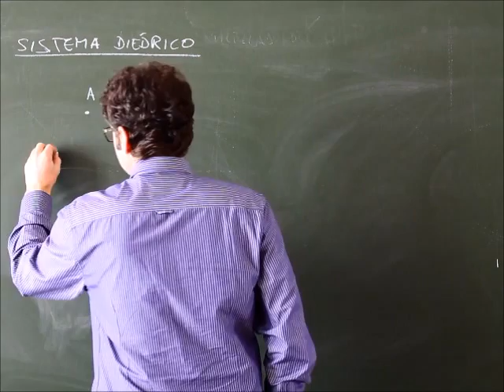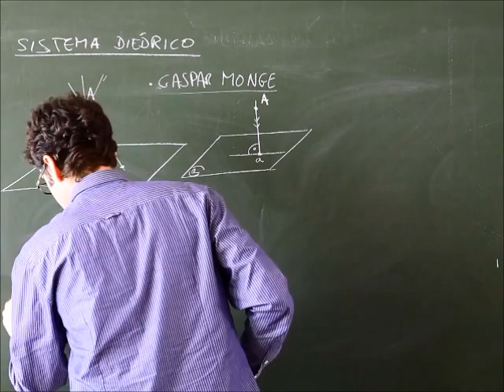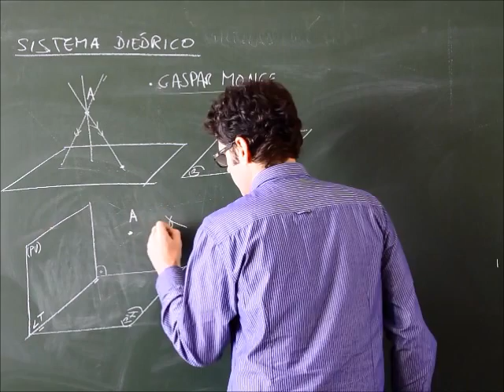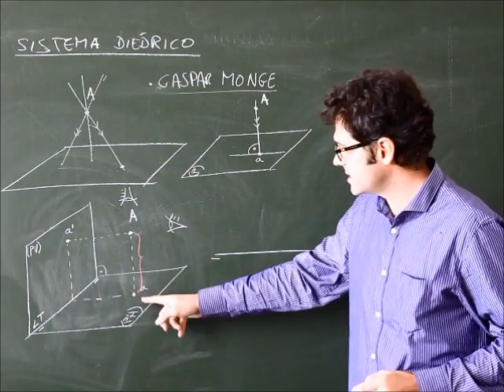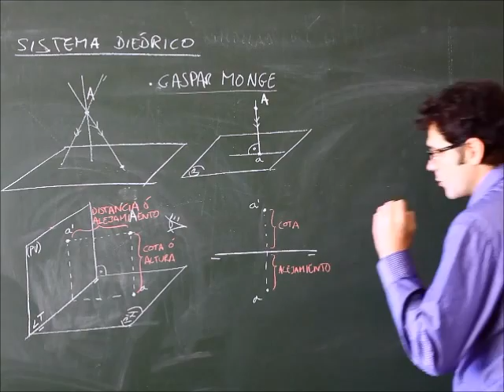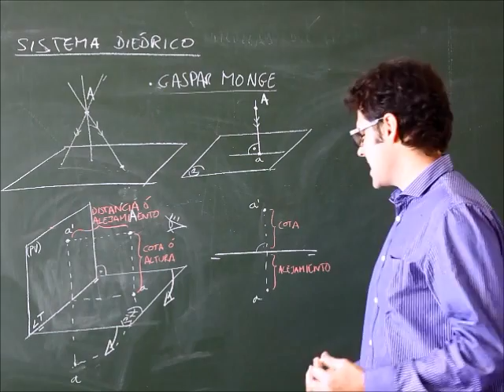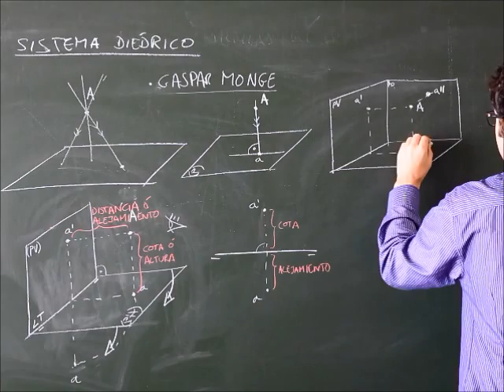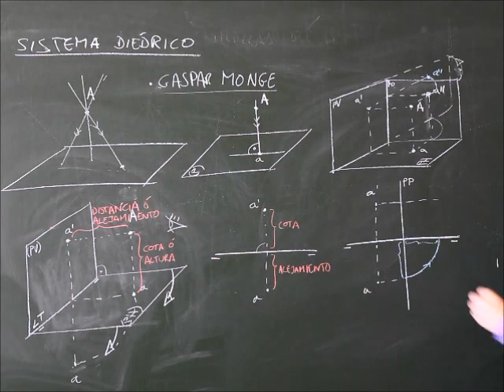Introducción al sistema diédrico u ortogonal. Proyecciones de un punto.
Vídeo tutorial presentación sobre sistema diédrico u ortogonal. Cómo dibujar las vistas de planta, alzado y perfil proyectadas de manera perpendicular sobre los planos de proyección. Explicación fácil paso a paso en tutoriales y clases sobre puntos, rectas y planos en sistema diédrico, intersecciones, métodos y mucho más. Muchos vídeos de geometría plana y descriptiva para nivel de educación secundaria, bachillerato y escuela de arquitectura e ingeniería.

Vídeo tutorial presentació sobre sistema dièdric o ortogonal. Com dibuixar les vistes de planta, alçat i perfil projectades de manera perpendicular sobre els plans de projecció. Explicació fàcil pas a pas en tutorials i classes sobre punts, rectes i plans en sistema dièdric, interseccions, mètodes i molt més. Molts vídeos de geometria plana i descriptiva per a nivell d'educació secundària, batxillerat i escola d'arquitectura i enginyeria. Pregunta a comentaris sobre exercicis del teu interès i subscriu-te a canal

Video tutorial presentation on dihedral or orthogonal system. How to draw the projected plan, elevation and profile views perpendicular to the projection planes. Easy explanation step by step in tutorials and classes on points, lines and plans in the dihedral system, intersections, methods and much more. Many videos of flat and descriptive geometry for secondary education, high school and architecture and engineering school.

Presentación de video tutorial sobre sistema diédrico ou ortogonal. Como debuxar as vistas do plano, elevación e perfil proxectadas perpendiculares aos planos de proxección. Facilidade de explicación paso a paso en titorías e clases sobre puntos, liñas e planos do sistema diédrico, interseccións, métodos e moito máis. Moitos vídeos de xeometría plana e descritiva para educación secundaria, bacharelato e arquitectura e enxeñaría. Pregunta en comentarios sobre exercicios do teu interese e subscríbete á canle

Bideo-tutoretza aurkezpena sistema diedriko edo ortogonalari buruz. Nola marraztu proiektatutako planoen perpendikularraren planoa, altitudea eta profila ikuspegiak. Azalpen erraza pausoz pauso tutoretza eta klaseak puntu, lerro eta planoei buruzko sistema diedrikoan, intersekzioetan, metodoetan eta askoz gehiago. Geometria laua eta deskribatzailearen bideo ugari bigarren hezkuntzako, batxilergoko eta arkitekturako eta ingeniaritzako eskolan. Galdetu zure intereseko ariketen inguruko iruzkinak eta harpidetu kanalera.

关于二面或正交系统的视频教程演示。如何绘制垂直于投影平面的投影平面图，立面图和剖面图。在教程和类中，对二面角系统中的点，线和平面，交点，方法等进行了简单的逐步解释。中学，高中，建筑和工程学校的许多平面和描述性几何视频。

डायहडरल या ऑर्थोगोनल सिस्टम पर वीडियो ट्यूटोरियल प्रस्तुति। प्रक्षेपण विमानों के लिए अनुमानित योजना, ऊंचाई और प्रोफ़ाइल दृश्य कैसे आकर्षित करें। डायहडरल सिस्टम, चौराहों, तरीकों और बहुत कुछ में बिंदुओं, लाइनों और विमानों पर ट्यूटोरियल और कक्षाओं में कदम से आसान स्पष्टीकरण। माध्यमिक शिक्षा, उच्च विद्यालय और वास्तुकला और इंजीनियरिंग स्कूल के लिए फ्लैट और वर्णनात्मक ज्यामिति के कई वीडियो। अपनी रुचि के अभ्यास के बारे में टिप्पणियों में पूछें और चैनल पर जाएं

Видеоруководство по двугранной или ортогональной системе. Как нарисовать проекции плана, фасада и профиля перпендикулярно плоскостям проекции. Простое объяснение шаг за шагом в учебниках и классах по точкам, линиям и плоскостям в двугранной системе, пересечениям, методам и многому другому. Множество видеороликов плоской и начертательной геометрии для среднего, среднего и архитектурно-инженерного училищ.

Apresentação em vídeo tutorial sobre sistema diédrico ou ortogonal. Como desenhar as vistas projetadas do plano, elevação e perfil perpendiculares aos planos de projeção. Fácil explicação passo a passo em tutoriais e aulas sobre pontos, linhas e planos no sistema diédrico, cruzamentos, métodos e muito mais. Muitos vídeos de geometria plana e descritiva para o ensino médio, ensino médio e arquitetura e engenharia. Peça comentários sobre exercícios de seu interesse e assine o canal